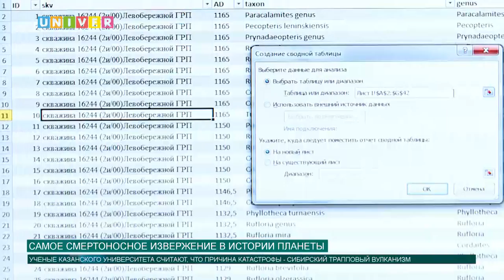Самое смертоносное извержение в истории планеты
Было ли извержение Сибирских траппов основной причиной глобального потепления и вымирания, в этом решили разобраться ученые Института геологии и нефтегазовых технологий КФУ. Насколько близка грядущая катастрофа, выясняла Аделя Шемелова